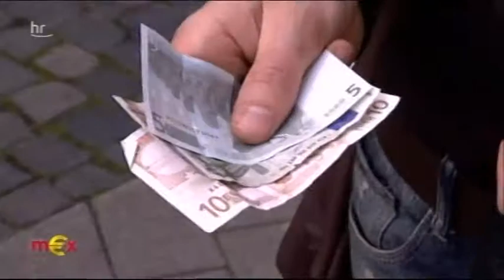Wie ehrlich sind die Hessen eigentlich?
Ehrlich währt am längsten  ;-)